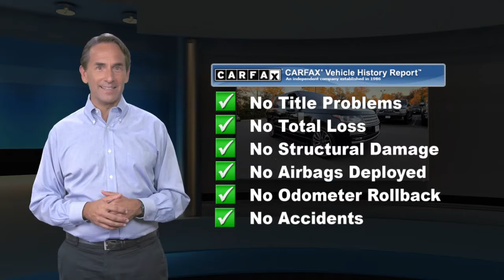Used 2016 Land Rover Range Rover 5.0L V8 Supercharged Autobiography, Chantilly, VA CA1479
25280 Pleasant Valley Road #150

[RLVID:1320:abe3f01df2ddaa12:d47dbe41a8ea77dd:1]